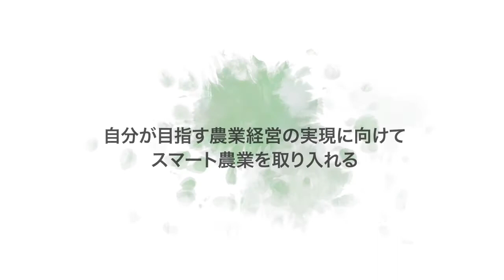【スマート農業 REAL VOICE NO.24-①】 (有)安井ファーム（石川県白山市）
「スマート農業実証プロジェクト」に令和2年度から参画している農業者及びスタートアップ企業の方の「生の声」をお届けします！これからスマート農業に取り組もうとする方や既に取り組んでいらっしゃる方にご覧いただき、今後の農業経営にスマート農業技術を導入するきっかけにしていただきたいと考えています。

【お問合せ先】
担当：農林水産技術会議事務局研究推進課　太田、佐藤、齋藤
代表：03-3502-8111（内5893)